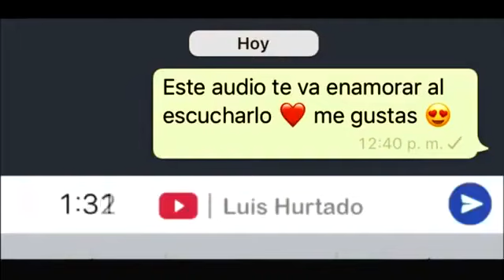Me Gustas ♡ con amor para ti ♡